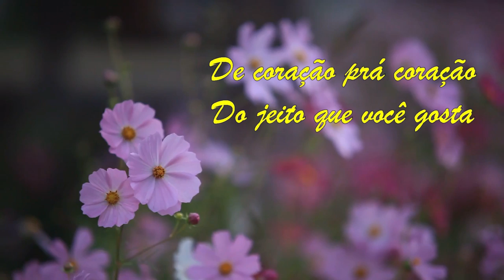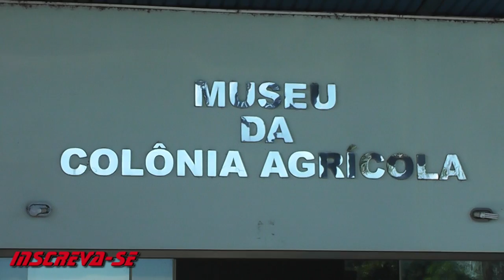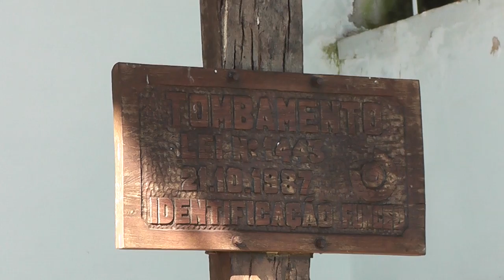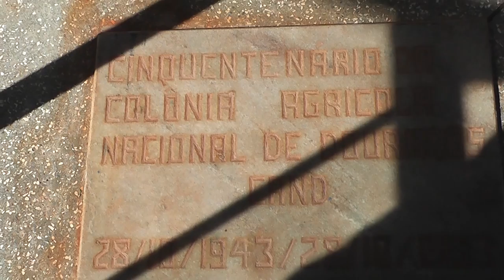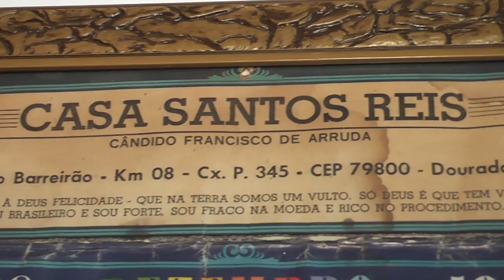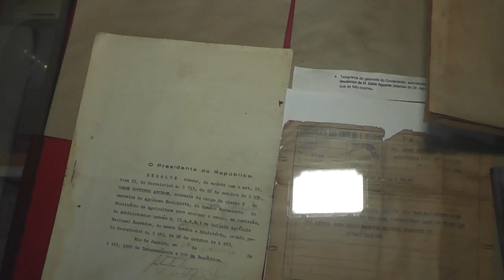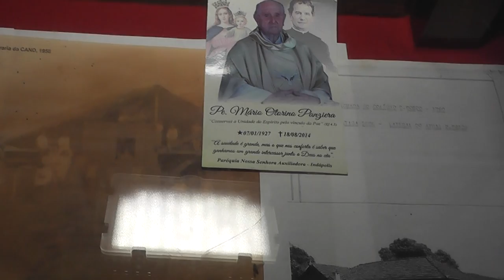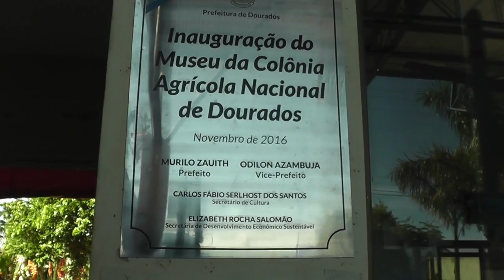Museu da Colônia Agrícola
Visitamos o Museu da Colônia Agrícola, ao irmos até Dourados, no Mato Grosso do Sul. Fomos recebidos por Dona Creusa, administradora do local, com um cafezinho delicioso e um carinho especial. Confiram.